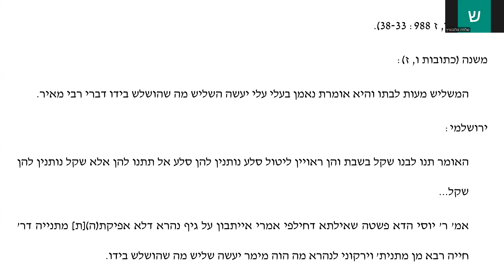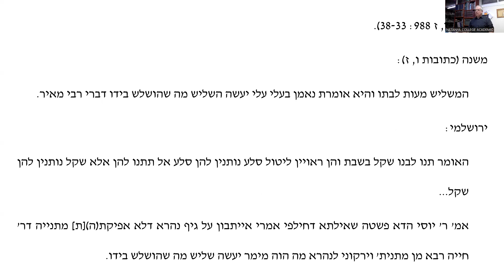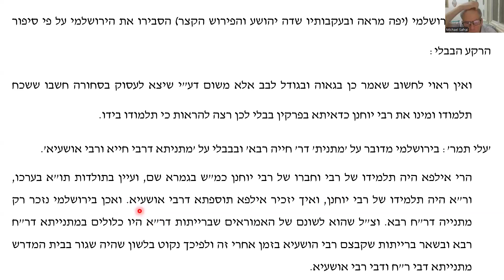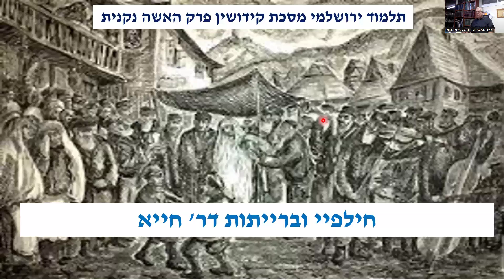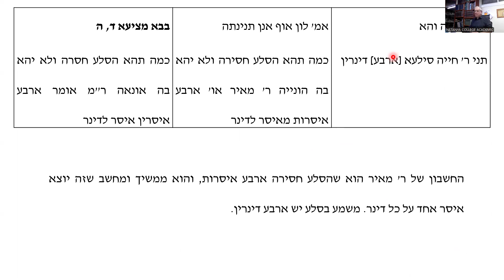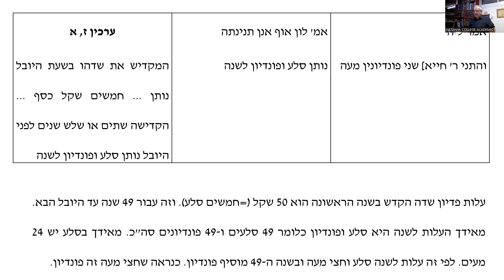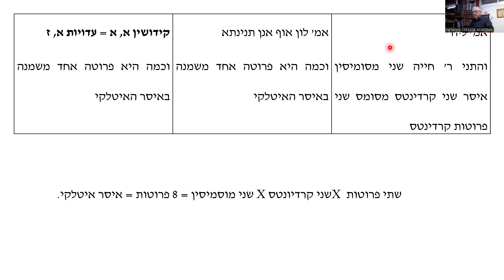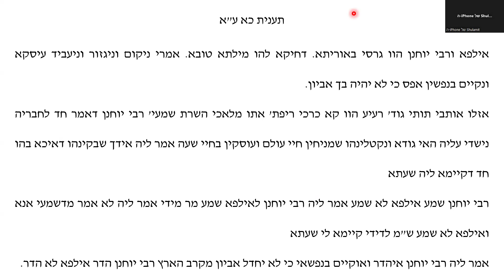שיעור 18 חילפיי וברייתות דר חייא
השיעור עוסק בסיפור בירושלמי על חילפיי שישב על גדת הנהר וענה על מקורות של הברייתות של ר' חייא